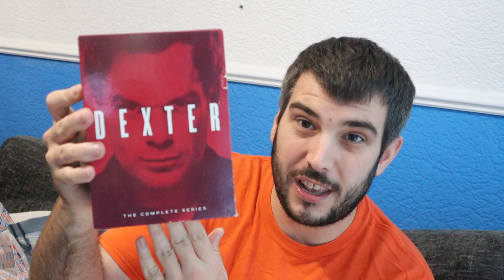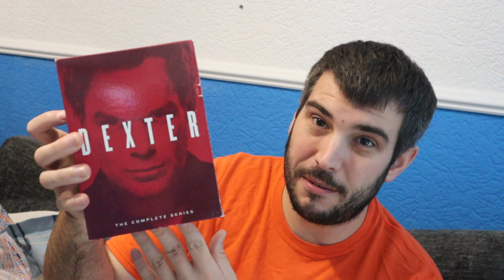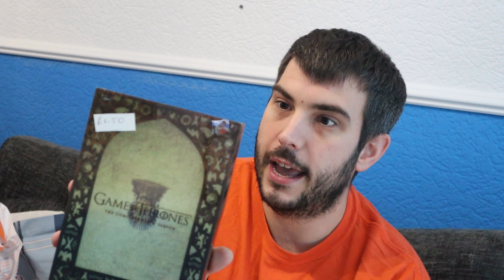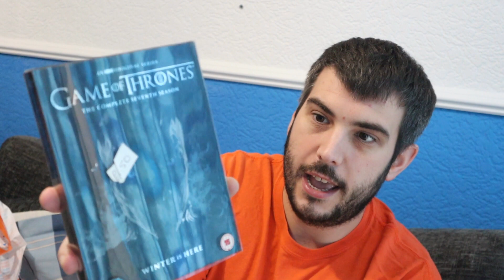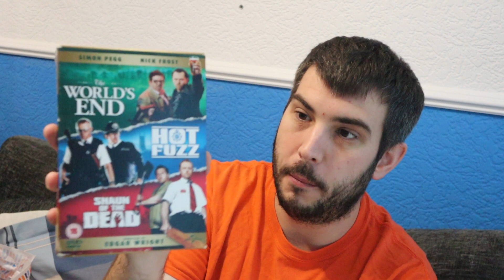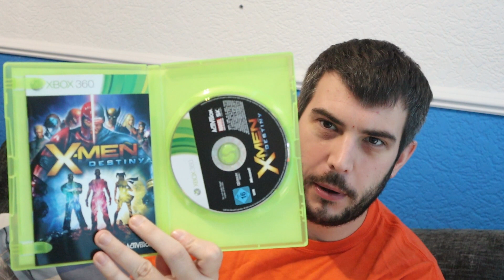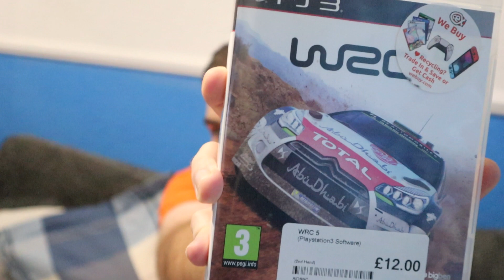Really Cool Charity Shop Finds! Can I Trade Them In For Profit?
Hi guys and welcome back to the channel! Recently I found a load of cheap DVD Boxsets and Games in my local charity shops, I thought I would share with you my journey of trading these items in to CEX and getting a store voucher to use to purchase things I actually want to add to my collection. As always I hope you enjoy and let me know if you'd like to see more of this type of thing in the future. :)